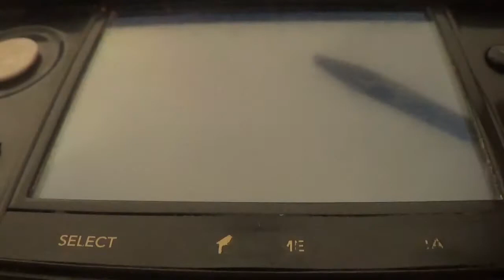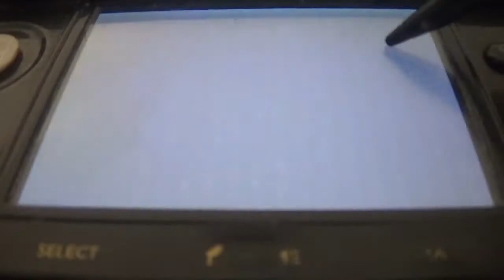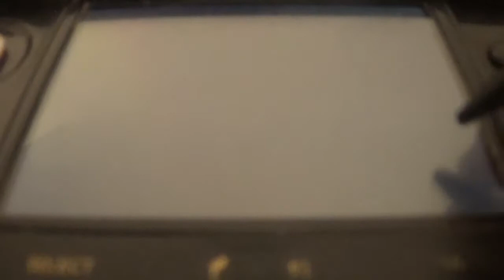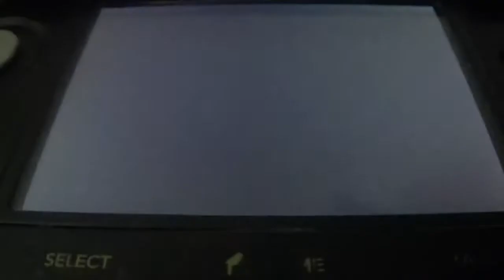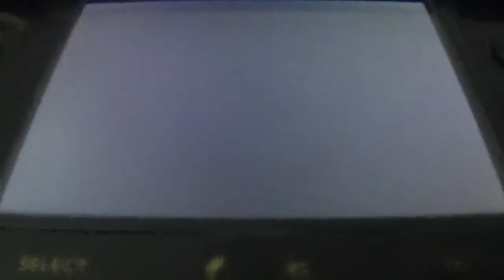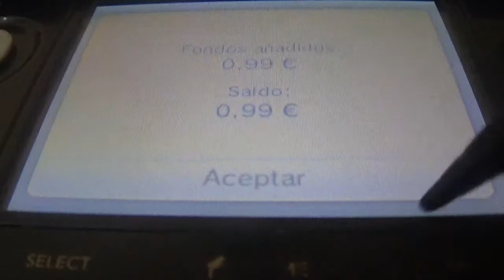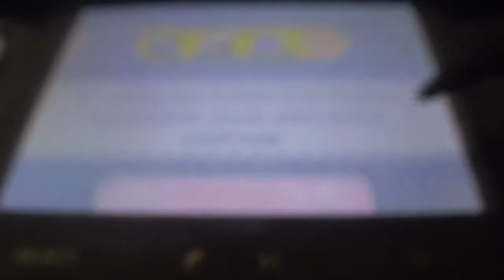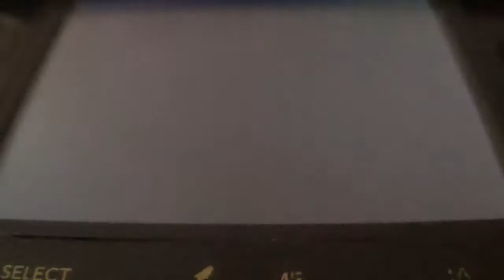PKMN Shuffle Narrado 291ª parte: El Camino de las UX #10 (Niveles UX 661 a 680)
En esta entrega, superamos 20 niveles UX más. En este caso, vamos del 661 al 680. El tramo final ya tiene sus lios y niveles con más de 100.000 PS. Lo cierto es que el más complicado de ellos fue Sawsbuck Invierno, quien me dejó hecho trizas. Solo quedan 20 UX y 7 semanas y media de gameplay.